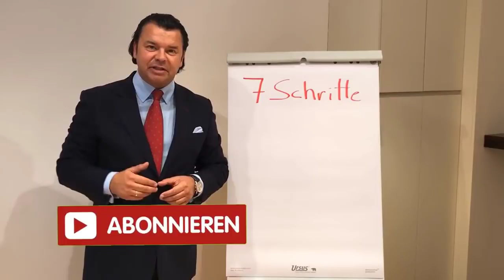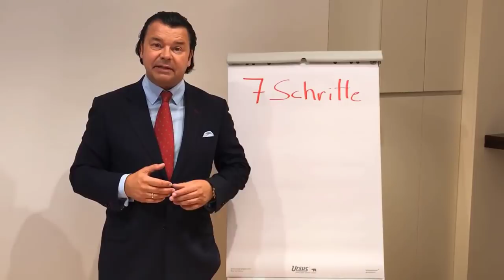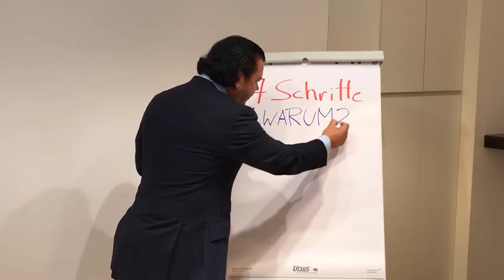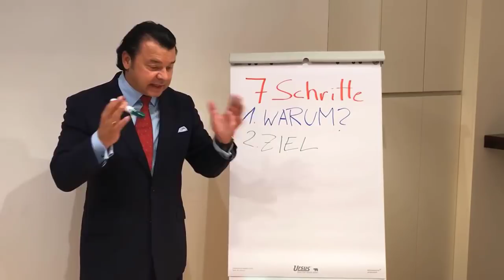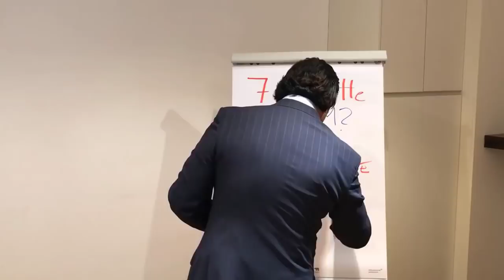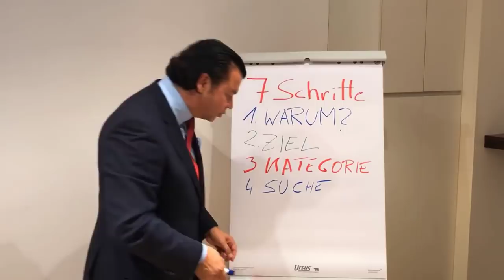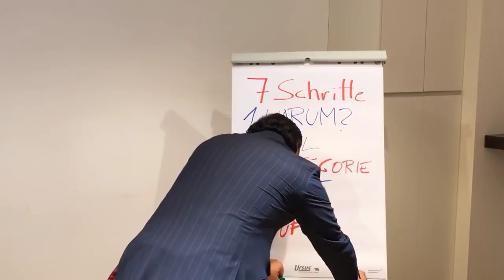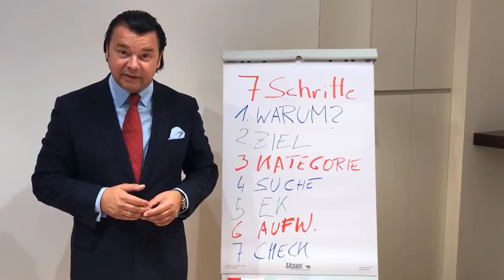7 Schritte zum Immobilieninvestor | Paul Misar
7 Schritte zum Immobilieninvestor | Paul Misar

Wie bin ich auf die Idee, gekommen das Video: 7 Schritte zum Immobilieninvestor zu machen?
Weil mir Kunden, Geschäftspartner, Freunde... immer wieder die gleichen Fragen stellen.
Kann ich Immobilien nur mit Banken finanzieren?
Spielt wirklich die Lage bei Immobilien die größte Rolle?
Benötige ich sehr viel Eigenkapital um Immobilieninvestor zu werden?
Sind Immobilien wirklich für jedermann geeignet?
Ist es überhaupt realistisch Renditen von mehr als 7% oder 8% zu erzielen?

SICHERE DIR JETZT DEIN TICKET ZUM LIFEDESIGN ENTREPRENEUR KONGRESS!! Am  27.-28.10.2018 in Frankfurt:

1+1 Aktion:
1 Ticket für 97€ kaufen und
1 Ticket geschenkt bekommen

7 Schritte zum Immobilieninvestor | Paul Misar
Paul Misar ist mehrfacher Bestsellerautor und Serien Entrepreneur seit mehr als 25 Jahren. Als Gründer der Best of Best Entrepreneur Academy hilft er jährlich tausenden von Unternehmern erfolgreichere Leader zu werden und zu lernen nicht mehr nur in, sondern mehr an ihren Firmen zu arbeiten. Gemeinsam mit seiner Frau Jana hat er darüber hinaus die Lifedesign University gegründet ein Unternehmen wo du alles Lernen kannst was du in unseren Schulen nicht lernst.

Dazu gehört unter anderem die eigene Mission zu finden, sich selbst richtig zu positionieren und eine Marke aus sich und seiner Firma zu machen, sich selbst und andere zu führen, Geldmaschinen zu bauen und damit finanziell frei zu werden sowie last but not least das richtige Mindset eines Lifedesignentrepreneurs zu entwickeln.

7 Schritte zum Immobilieninvestor | Paul Misar
Neben seiner erfolgreichen Unternehmertätigkeit (aktuell besitzt Paul Misar 12 Firmen in unterschiedlichen Ländern) wurde er auch bekannt als sehr erfolgreicher Immobilieninvestor. Heute führt er tausende von Menschen mit seinen Büchern, digitalen Kursen und seinen Immobilien Tycoon Seminaren an das Thema Immobilieninvestment heran und ist im deutschsprachigen Raum der führende Seminaranbieter für Immobilienseminare.

7 Schritte zum Immobilieninvestor | Paul Misar
Mittlerweile kennen viele Paul Misar neben seinen Liveauftritten bei großen Veranstaltungen und Kongressen wo er jährlich tausende von Menschen inspiriert und motiviert auch aus dem TV. RTL, RTL 2, Super RTL, VOX, Sat 1 und ORF.

7 Schritte zum Immobilieninvestor | Paul Misar
Der Lifedesignentrepreneur liebt es Menschen die Motivation an die Hand zu geben ihr Leben zu einem Meisterwerk zu machen und die Besten zu werden die sie werden können. Paul Misar glaubt an die Einzigartigkeit von Menschen und hilft seinen Kunden an Ihren Stärken zu arbeiten um diese zu perfektionieren. Daher gibt ihm die Presse immer wieder andere Bezeichnungen wie u.a.:
• „Deutschlands Mentalcoach der Lifedesigner Paul Misar……“ (BUNTE.de)
• „Der österreichische Mentaltrainer und Unternehmenscoach Paul Misar …….“(BILD)
• „Der James Bond der Speakerszene Paul Misar….“.(Wissen und Karriere)